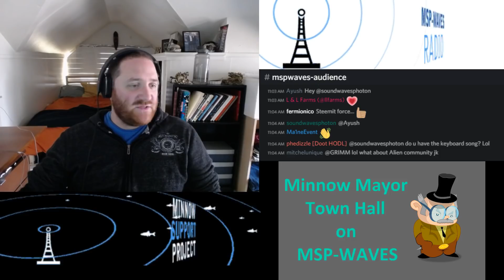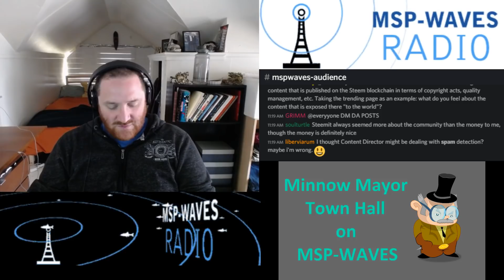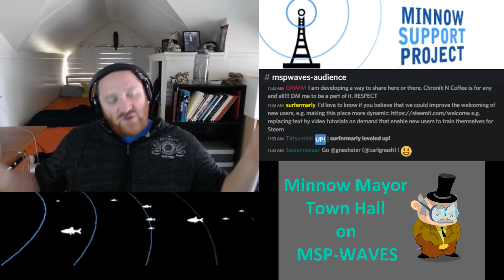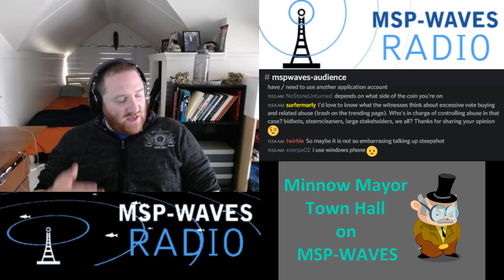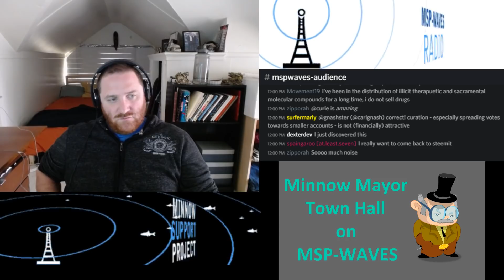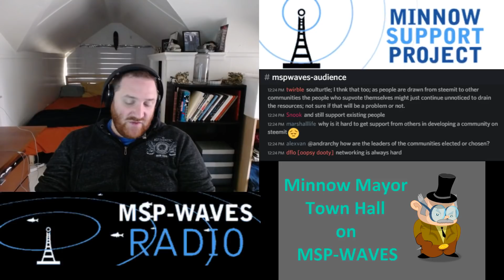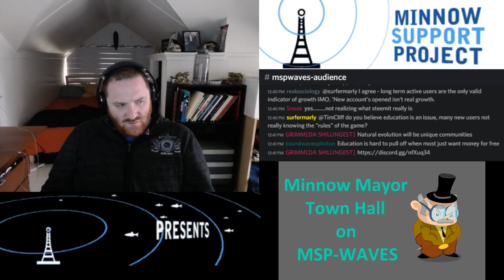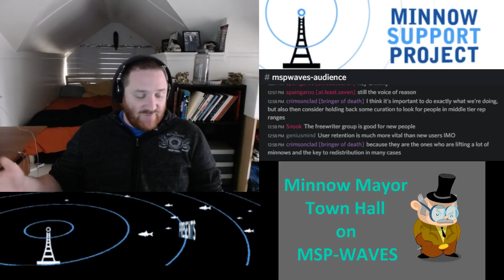Steem Witness Forum 2/24/18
A monthly panel discussion.  This one had @timcliff, @carlgnash (Curie), @aggroed, @furion, @cervantes, @blockbrothers represented and an intro by @andrarchy director of content for Steemit